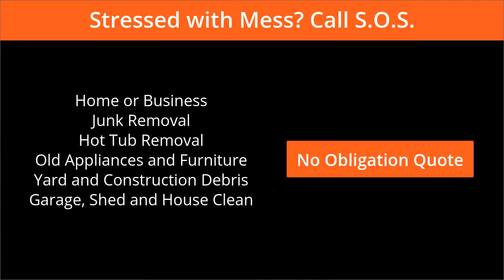Junk Removal Pensacola | Hauling Company Pensacola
We are Something Old Savage, and we are proud to offer an array of junk removal services and hauling services to those throughout Pensacola and the surrounding areas. When Pensacola residents or business owners need removal services or junk is taken away, we are the ones they call first. Our company is family-owned and run.

Not only that, but our entire team consists of highly skilled and trained individuals. They have handled many jobs throughout Pensacola and in the nearby areas.